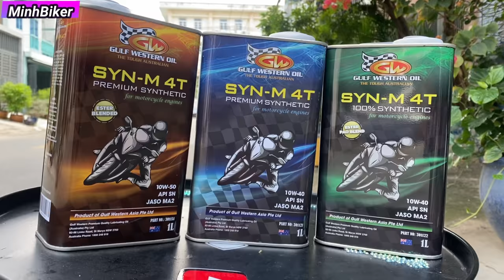Nữ Biker Chạy Moto PKL tới thay nhớt xe - Nhớt Tốt Cho Moto Xe Máy | MinhBiker